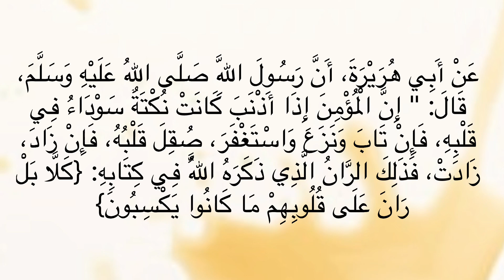ഹൃദയത്തിലെ കറുത്ത അടയാളം നീക്കം ചെയ്യാൻ വേണ്ടത്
عَنْ أَبِي هُرَيْرَةَ، أَنَّ رَسُولَ اللَّهِ صَلَّى اللهُ عَلَيْهِ وَسَلَّمَ، قَالَ: " إِنَّ الْمُؤْمِنَ إِذَا أَذْنَبَ كَانَتْ نُكْتَةٌ سَوْدَاءُ فِي قَلْبِهِ، فَإِنْ تَابَ وَنَزَعَ وَاسْتَغْفَرَ، صُقِلَ قَلْبُهُ، فَإِنْ زَادَ، زَادَتْ، فَذَلِكَ الرَّانُ الَّذِي ذَكَرَهُ اللَّهُ فِي كِتَابِهِ: {كَلَّا بَلْ رَانَ عَلَى قُلُوبِهِمْ مَا كَانُوا يَكْسِبُونَ} [المطففين: 14] ". رواه ابن ماجه
🎤 *C.H Muhammad 7Husain Saquafi Vengoor*
⛩️*കൊടുവള്ളി മാർക്കറ്റ് മസ്ജിദ് ഇമാം
p